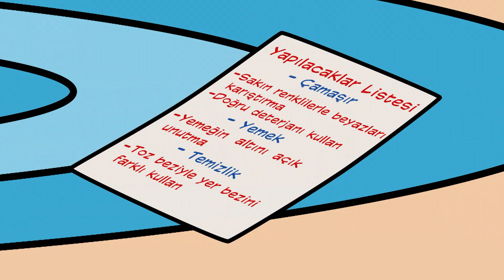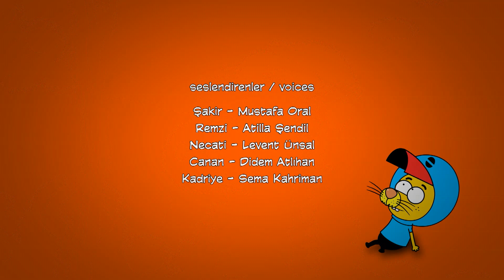2 In1 Episode 17 - King Shakir | 2 इन 1 एपिसोड